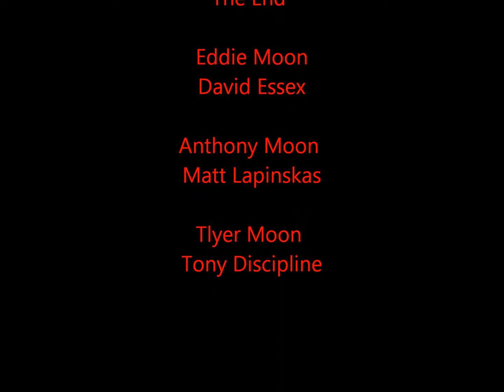Eastenders Scrpit Peek 7: Eddie Moon, Anthony Moon and Tlyer Moon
scrpit peek from bbc eastenders website